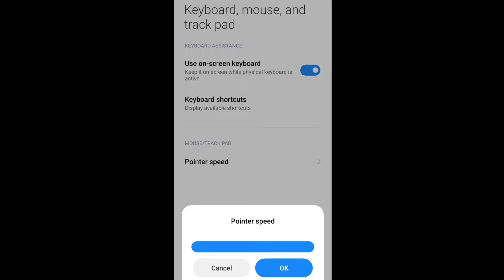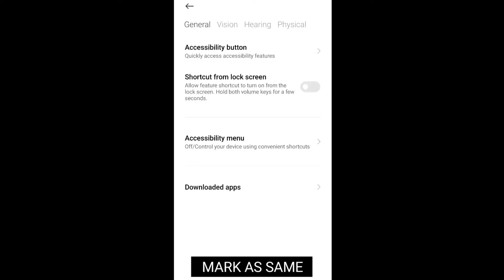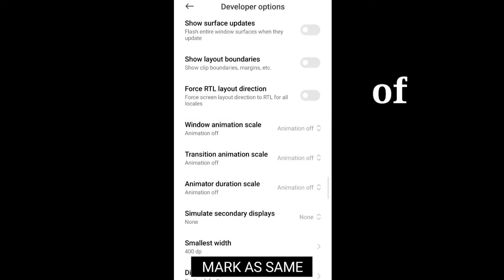Enable THIS settings for MORE HEADSHOTS in freefire 🤫 99%Headshot rate xiaomi Hud+Dpi+Sensi 👑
Enable THIS settings for MORE HEADSHOTS in freefire 🤫 99%Headshot rate xiaomi Enable THIS settings for MORE HEADSHOTS in free fire Enable THIS settings for MORE HEADSHOTS in free fire | talkback free fire | switch access mobile dpi settings | mobile headshot setting free fire | mobile regidet

Topics Covered :-

1. External Headshot settings free fire
2. Free fire Headshot settings
3. Top-5 Headshot external settings
4. Headshot external settings
5. Free fire Headshot settings
6. Headshot sensitivity
7. Headshot external settings under Developer option
8. Free fire new Headshot settings
9. Storm shakti Headshot settings
10. Top-5 Headshot settings in free fire max

2. How to become noob to pro in free fire,
3. Free fire movement speed trick,
4. Free fire 360 Degree Gloo wall trick,
5. How to increase movement in free fire,
6. Free fire sit up gloo wall trick,
7. Raistar Jaise kaise khele,
8. How to become pro player in free fire,
9. Free fire me pro kaise bane,
10. How to play free fire like Raistar,
11. Free fire me headshot kaise mare,
12. Free fire tournament tips and tricks,
13. One tap headshot trick,
14. Desert eagle one tap headshot trick,
15. Free fire headshot trick,
16. Free fire headshot setting 2022,